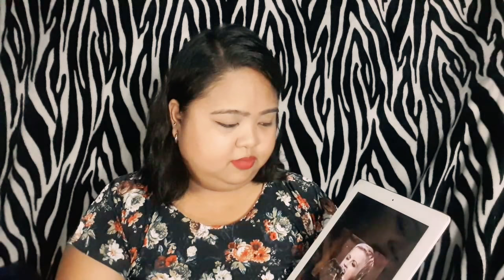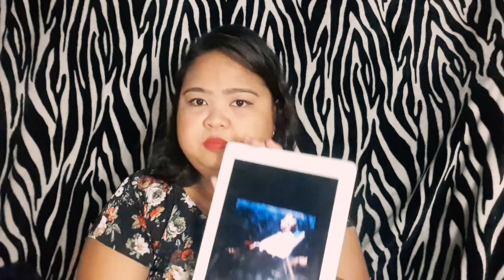Try NOT to SING Challenge (90's Biggest Hits) | misslaevento_ph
Find me:
SNS ID: @misslaevento_ph